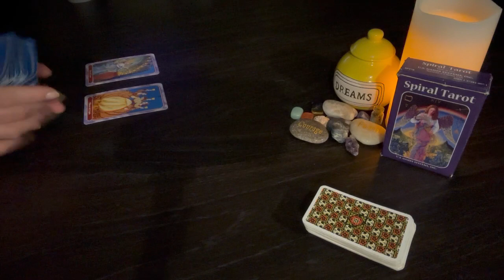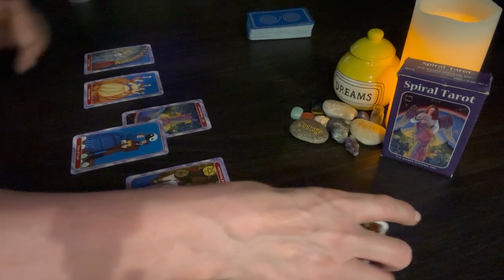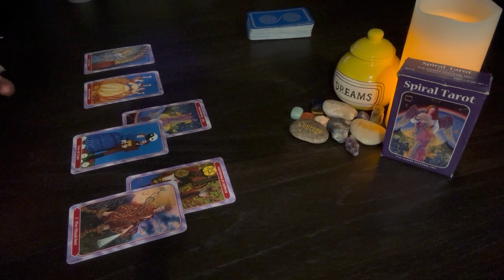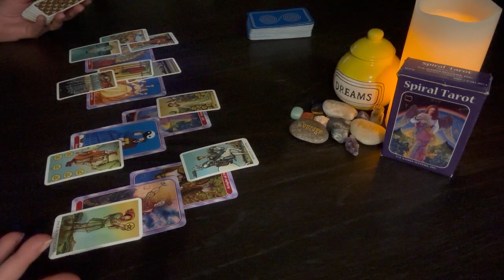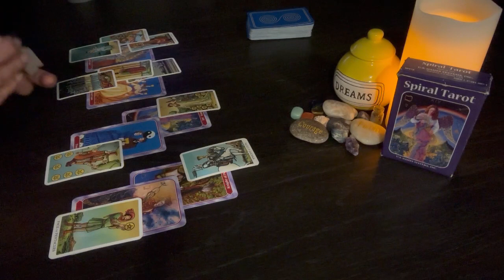LEO LOVE JUNE 💗 You're Not The Only One, But That's Their Nature